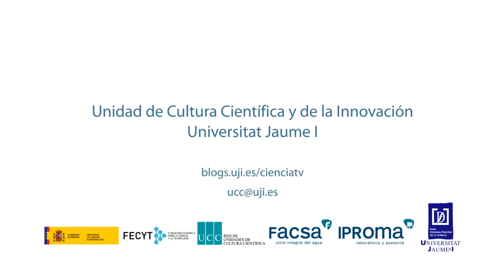Ciencia UJI en Radio Castellón Cadena SER: Química Orgánica Supramolecular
Los investigadores Santiago Díaz, Juanjo Ojeda y Carles Felip del grupo de Química Orgánica Supramolecular de la Universitat Jaume I de Castellón explican la labor de investigación desarrollada por el grupo que se centra en el desarrollo y estudio de geles supramoleculares que tienen aplicaciones en aspectos tan diversos como biomedicina o industria. Los investigadores explican los estudios en los que están trabajando que van desde la creación de enlaces químicos a partir de la luz hasta la colaboración con la industria Procter & Gamble para el desarrollo de productos de limpieza.
El vídeo forma parte de una serie de entrevistas realizadas por el periodista Alberto Suarez a los grupos de investigación de la Universitat Jaume I con el fin de dar a conocer su área de investigación, el trabajo que desarrollan y los últimos avances alcanzados. Las entrevistas, que se emiten los viernes en el espacio “Hoy por hoy Castellón” de Radio Castellón Cadena SER, cuentan con la colaboración de la Unidad de Cultura Científica y de la Innovación (UCC+i) de la UJI, respaldada por la Fundación Española para la Ciencia y la Tecnología (FECYT) del Ministerio de Economía y Competitividad, las empresas Facsa e Iproma y el Aula Dávalos-Fletcher de la Cultura.

UCC+i UJI. Junio de 2015

Ciència UJI en Radio Castelló Cadena SER: Química Orgànica Supramolecular

Els investigadors Santiago Díaz, Juanjo Ojeda i Carles Felip del grup de Química Orgànica Supramolecular de Castelló expliquen la labor de recerca desenvolupada pel grup que es centra en el desenvolupament i estudi de gels supramoleculars que tenen aplicacions en aspectes tan diversos com ara biomedicina o indústria. Els investigadors expliquen els estudis en els quals estan treballant que van des de la creació d'enllaços químics a partir de la llum fins a la col·laboració amb la multinacional Procter & Gamble per al desenvolupament de productes de neteja.
El vídeo forma part d’una sèrie d’entrevistes realitzades pel periodista Alberto Suarez als grups d’investigació de la Universitat Jaume I a fi de donar a conéixer la seua àrea d’investigació, el treball que desenvolupen i els últims avanços aconseguits. Les entrevistes, que s’emeten els divendres en l’espai “Hoy por hoy Castellón” de Radio Castellón Cadena SER, compten amb la col·laboració de la Unitat de Cultura Científica i de la Innovació (UCC+i) de l’UJI, patrocinada per la Fundació Espanyola per a la Ciència i la Tecnologia (FECYT) del Ministeri d’Economia i Competitivitat, les empreses Facsa i Iproma i l’Aula Dávalos-Fletcher de la Cultura.

UCC+i UJI. Juny de 2015